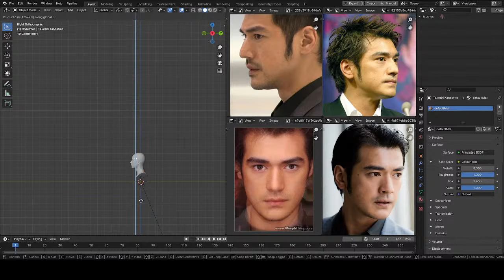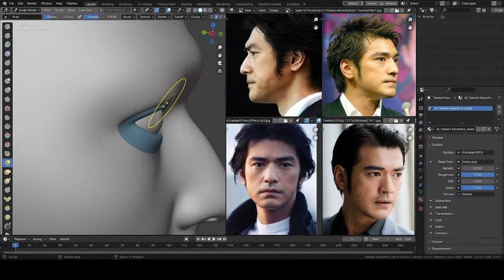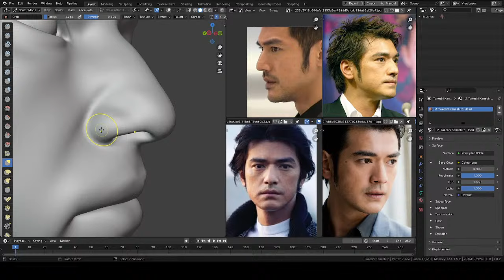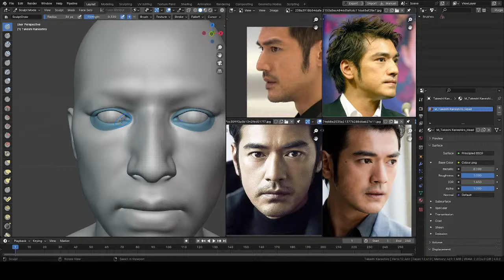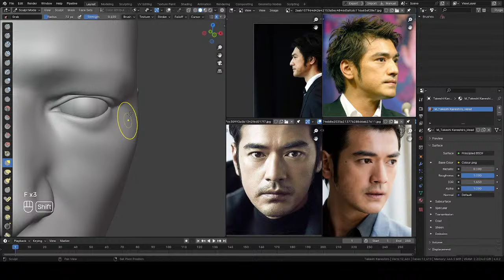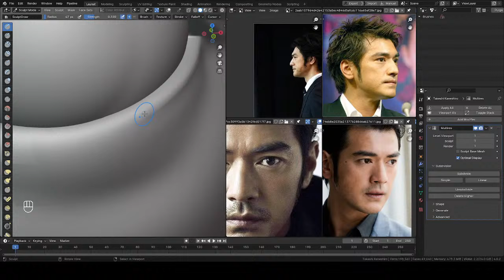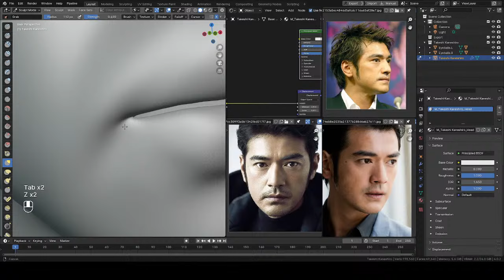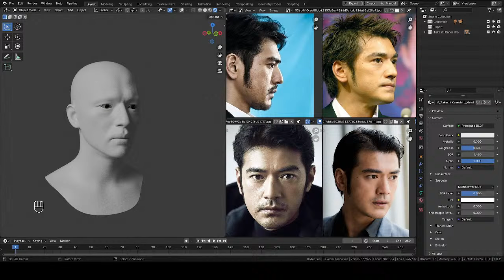Takeshi Kaneshiro pt.01